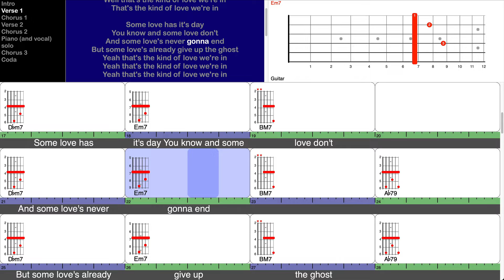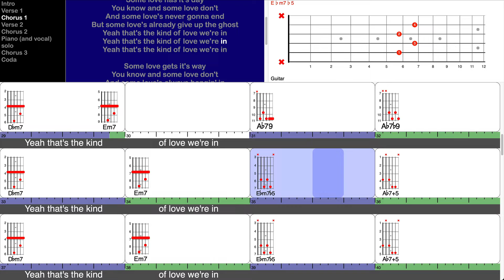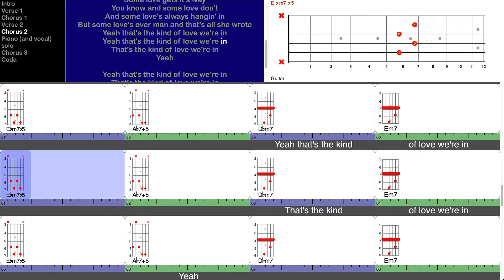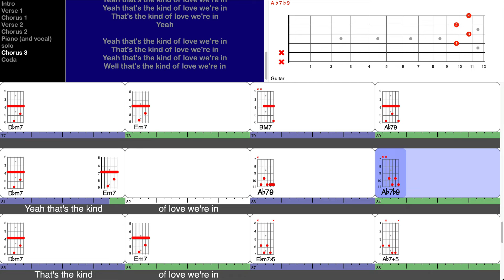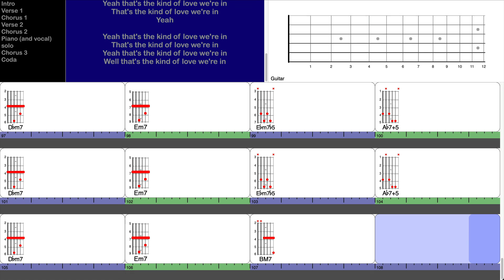The Kind Of Love We're In - Freedy Johnston (play-along for guitar)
This is a screen-capture video from a TuneLing for "The Kind Of Love We're In ", from the album "Rain On The City", by Freedy Johnston, one of the great songwriters of the last thirty years.

Your "Likes" and Comments help other people discover how to play great music and support artists too! Please say something nice if you can, and tell your friends!

TuneLings are the fastest, most efficient and most fun way to learn to play great music on a stringed instrument, and support great artists at the same time!

The FREE TuneLings app is fully interactive - you learn by playing along, with speed and pitch controls, looping, annotations, and power-features galore - for almost any stringed instrument. The app allows anyone to acquire, play, make and sell TuneLings - and musicians get paid!

to learn more, and get the App!